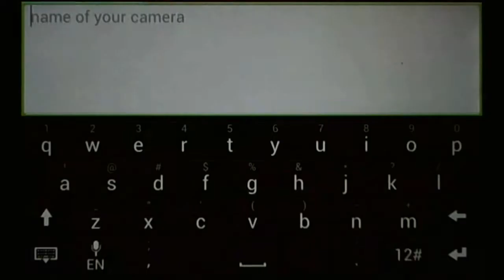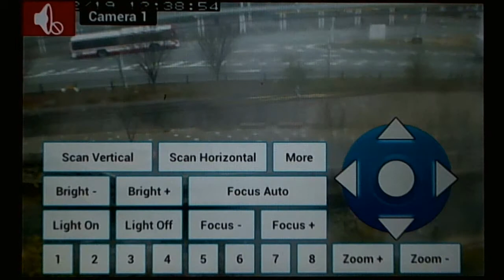Asante Voayager I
Camera viewer for Asante:
This video shows how to remotely view and control your Asante IP cameras using our Android phones and tablets.

This app works with the following models:
Common
Voayager I
Voayager II